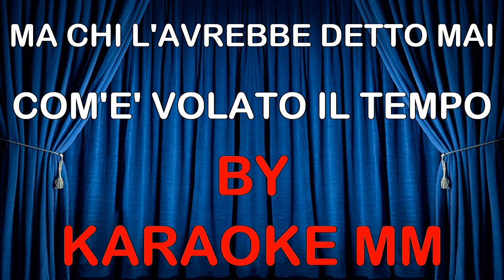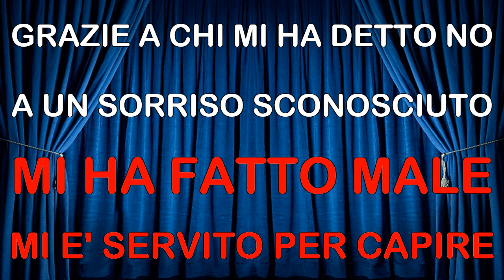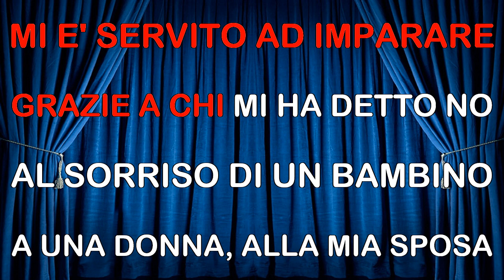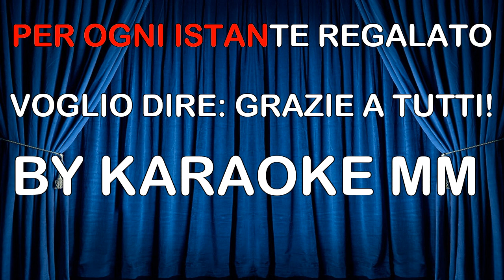Gianni Morandi - Grazie a tutti TESTO TUTORIAL KARAOKE MM (fair use)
Per imparare la canzone